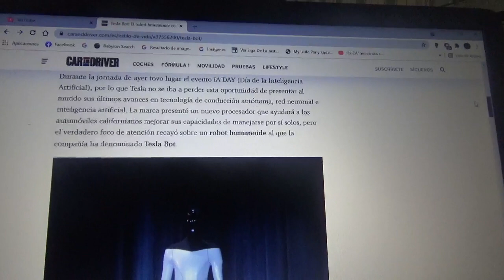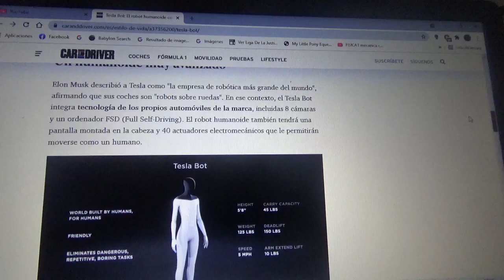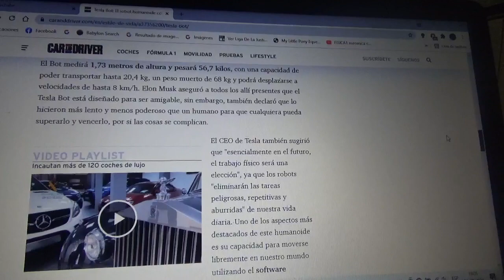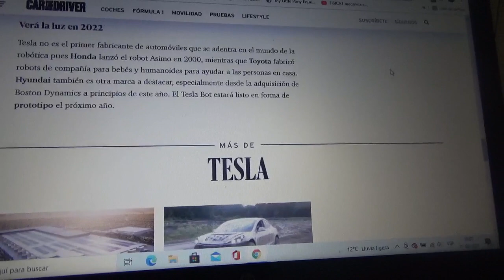Tesla Bot información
Aquí les comento sobre este robot humanoide creado por la marca automotriz estadounidense especialista en coches eléctricos premium el cual se espera que debute el año siguiente como un prototipo